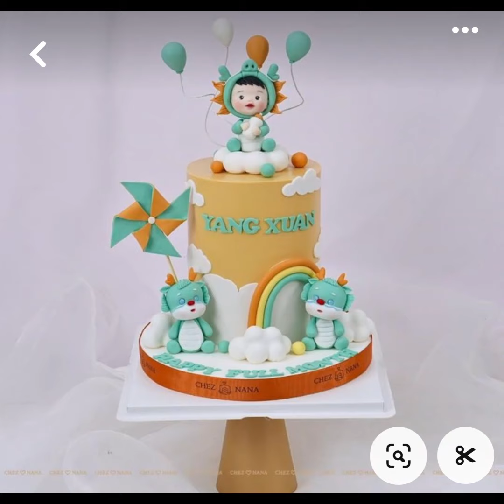🐉🎂 Bánh Sinh Nhật Hình Rồng Uy Nghi Cho Bé Yêu 🎂🐉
🎉 Bạn đang tìm một chiếc bánh độc đáo cho bé yêu? Hãy khám phá bánh sinh nhật hình rồng từ Hunnie Cake! Với thiết kế mạnh mẽ và tinh xảo, chú rồng uy nghi được chạm khắc tỉ mỉ trên nền bánh, mang đến sự nổi bật và ấn tượng khó quên. 🐲✨

💫 Giá chỉ từ 350k, bánh không chỉ ngon mà còn mang ý nghĩa may mắn, mạnh mẽ, chắc chắn sẽ là điểm nhấn cho bữa tiệc sinh nhật của bé yêu. 💪🎁

📩 Đặt bánh ngay tại Hunnie Cake để bé có một sinh nhật thật đặc biệt nhé! 🎊